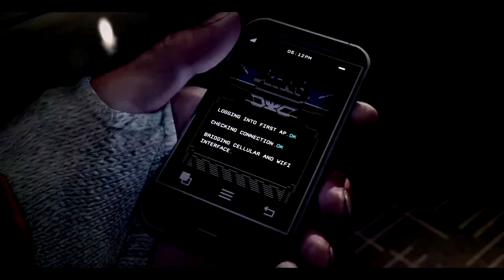Template for IRFAN HAIKAL